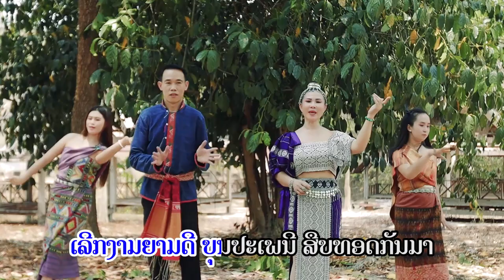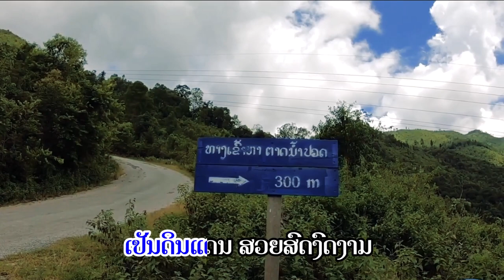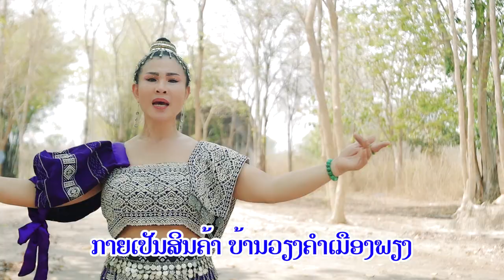ໄຊຍະບູລີຍິນດີຕ້ອນຮັບ ຄາລາໂອເກະ ດອກໄມ້ປ່າ / ชัยยับูลียินดีต้อนฮับ karaoke.